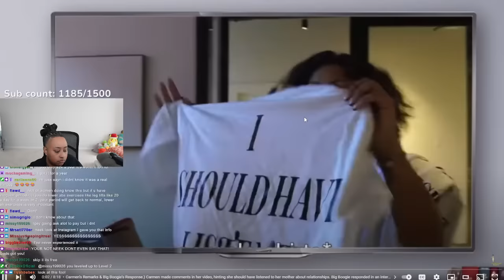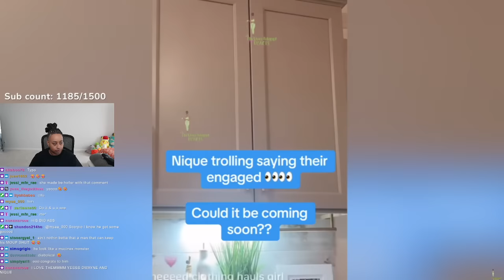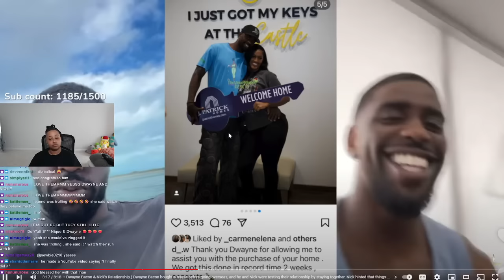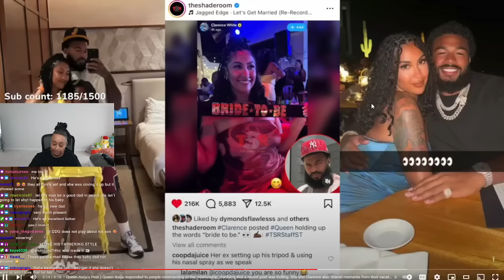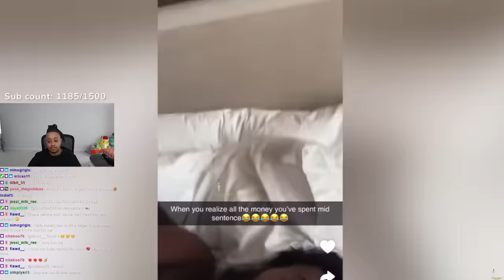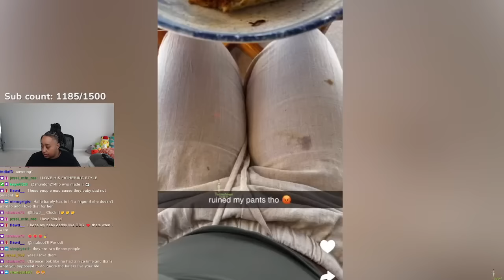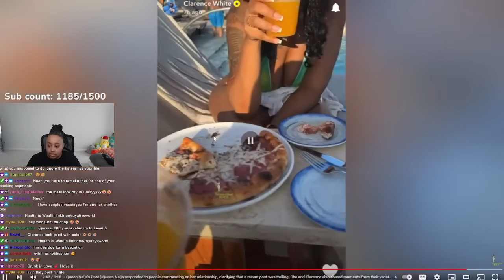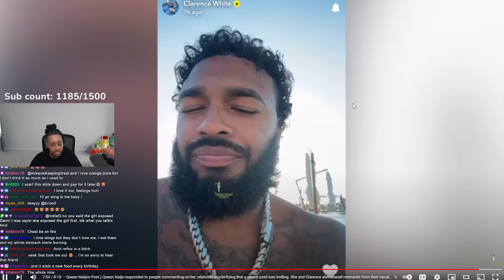Queen Naija FINALLY told us her and Clarence TROLLING and they will get MARRIED at the COURTHOUSE 😂